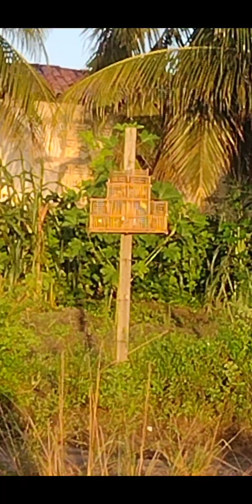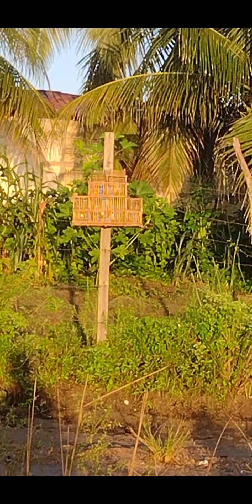chegou tomando d assalto e acabou apanhando se escreve no canal Ativa o sininho das notificações 👍